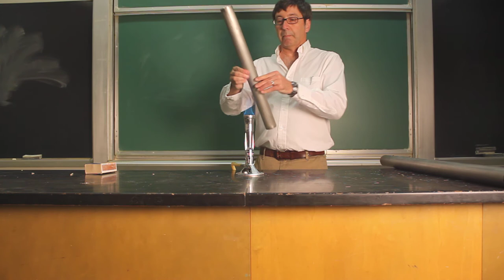Hoot Tube Short